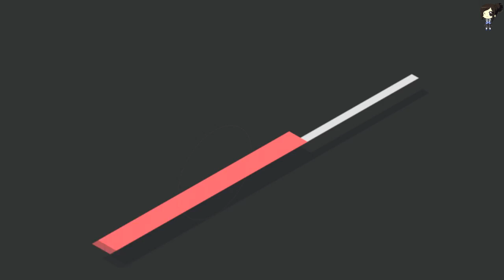SHAWN MENDES Y CAMILA CABELLO DERROCHAN AMOR EN LOS MTV VMA